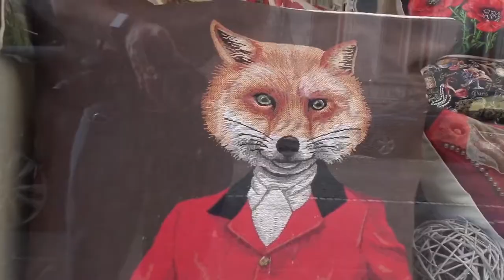Auf nach Brügge / Hotel Asiris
Heute gehts los nach Brügge.

Mein Equipment:
-Yuneec Breeze
-MacBook Air
-iPhone 7 Plus
-iPadAir2